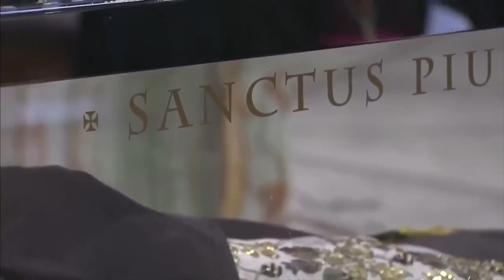PATER PIO (život, osvrt na misu)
Padre Pio slavio je samo tradicionalnu misu. Ovaj zapis je prenesen s kanala Sveci  uz dopuštenje.